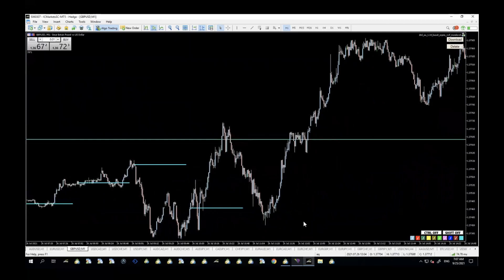Warsztaty z DML - 28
Poziomy Aqua na GBPUSD. Część 1 z 5.